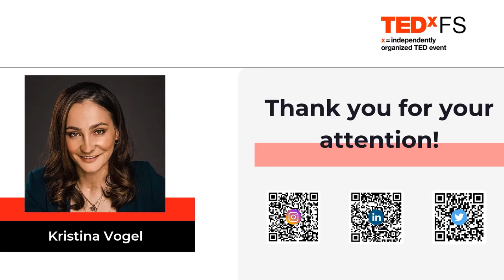Stand-up! | Kristina Vogel | TEDxFS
After her championing Olympic debut in 2012, Kristina Vogel became a household name in Germany. In 2016, Kristina Vogel finished on top again. The Olympic track cyclist is now a double Olympic champion and a vast German hope for the Tokyo 2020 Games. A tragic accident at a training camp means Kristina is bound to her wheelchair from now on. But not everything is lost. Kristina’s determination is more vital than her pain. She realizes that only she is in charge of her life. Adapting to her new life, Kristina has become an inspiration to many. Her talk offers an insight into her strength and how to move forward and continue living a after personal setbacks. Kristina is a former professional track cyclist, Olympic and World Champion and keynote speaker.
On the way to her third Olympic Games and towards becoming the best female track cyclist of all time, Kristina suffered a serious injury in 2018. In a collision on the track, she suffered several broken bones, which led to paralysis. Since then, she is standing up to her fate and sharing it with the public as an example. Kristina is committed to sports and is a personal member of the German Olympic Sports Association (DOSB) and the Athlete and Track Commission of the International Cycling Union (UCI). Kristina is also a politician in her local council and a keynote speaker, sharing her story as an inspiration to many others. This talk was given at a TEDx event using the TED conference format but independently organized by a local community.